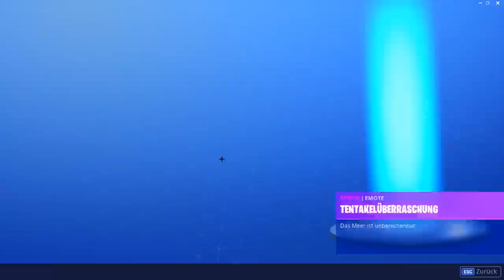KOSTENLOSE ITEMS im *NEUEN* Fortnite Update